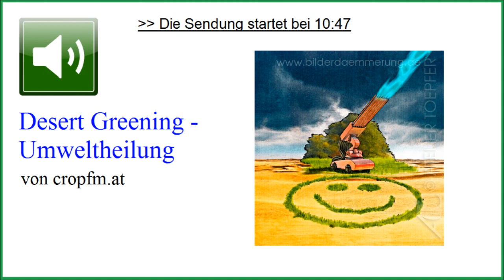Wüstenbegrünung, Integrale Umweltheilung ☆ Madjid Abdellaziz, bei cropfm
) Der Informatiker Madjid Abdellaziz beschäftigt sich seit 1994 mit einigen Ansätzen zur Wetterkontrolle von Wilhelm Reich, Viktor Schauberger und Nikola Tesla. Seit 1999 setzt er sie auch praktisch um.